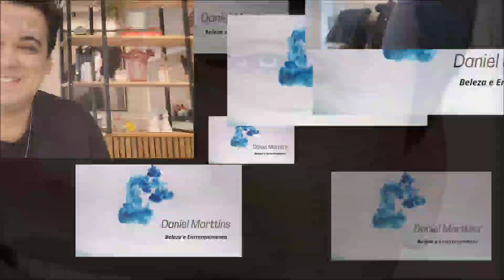SERUM FINALIZADOR E RECONTRUTOR REPAR RESCUE BC Schwarzkopf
-  Gostaram deixe o seu Like 👍

➡️ Obrigado ✌